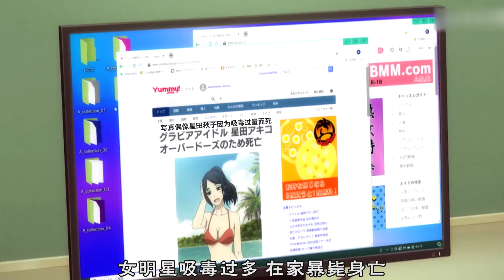抓捕逃犯需要花费830亿元，看完这部动漫，才知道什么叫做钞能力